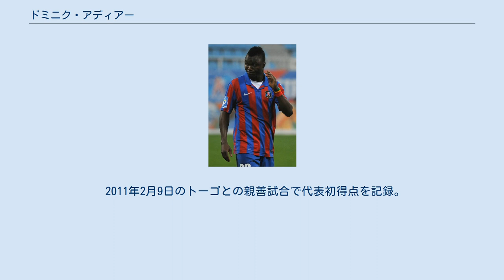ドミニク・アディアー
アルセナル・キエフの選手
ドミニク・アディアー（Dominic Adiyiah, 1989年11月29日 - ）は、ガーナ・アクラ出身のサッカー選手。
タイ・プレミアリーグ・チエンマイ・ユナイテッドFC所属。
ポジションはフォワードである。
 2000年、ガーナにあるフェイエノールト・ガーナでキャリアをスタートさせた。
2007年1月、ガーナ・プレミアリーグのハート・オブ・ライオンズFCに移籍し、11ゴールを記録しこの年の最優秀選手に選ばれた。
 2008年8月、ノルウェー・プレミアリーグのフレドリクスタFKに移籍した。
8月30日、オーレスンFK戦でデビューを果たした。
2008シーズンは4試合に出場したがゴールを記録することはできなかった。
 2009年10月に行われたFIFA U-20ワールドカップでの活躍により、11月にイタリアセリエAの強豪ACミランへの移籍が決定。
5年契約で年俸は50万ユーロとみられている。
2010年3月、アフリカ年間最優秀若手選手賞を受賞した。
 2010年8月にセリエBのレッジーナ・カルチョへ、2011年1月にはセルビアのパルチザン・ベオグラードへ、それぞれレンタルで移籍。
同年の夏にはトルコのカルシュヤカSKにレンタル移籍した。
 ガーナU-20代表として2009年にFIFA U-20ワールドカップに出場し8ゴールを決めチームを優勝に導き、自身も大会得点王とMVPを獲得した。
 2009年11月3日、A代表初招集を受け、11月15日に親善試合のマリ代表戦で代表デビューを飾った。
2010 FIFAワールドカップはグループリーグ最終戦のドイツ戦で92分、準々決勝ウルグアイ戦で88分から途中出場。
ウルグアイ戦では再三チャンスに絡んだがチームはPK戦で敗退した。
 2011年2月9日のトーゴとの親善試合で代表初得点を記録。